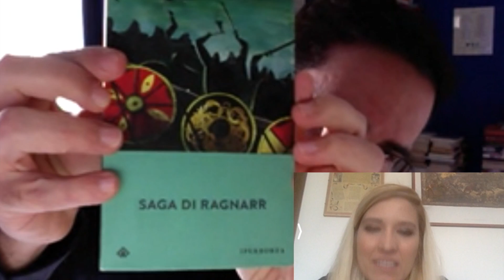VICHINGHI E MITO NORRENO con ANGELO INDELICATO- MITI ANTICHI 6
Con Angelo Indelicato esploriamo il mito norreno. Una intervista registrata per la pagina del gruppo Centro Studi e Ricerche C.T.A.102

👉🏻 Free your mind with a little help from... CTA102 👈🏻

Vi piacciono le nostre attività? Vi fa piacere supportarci?